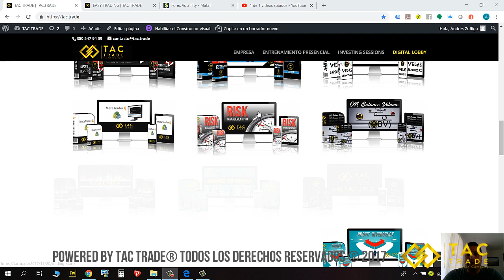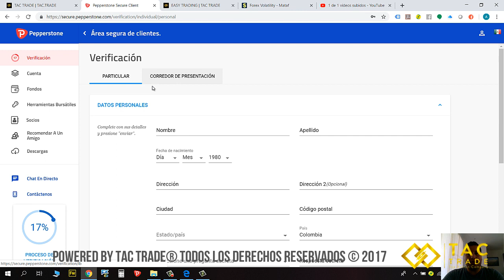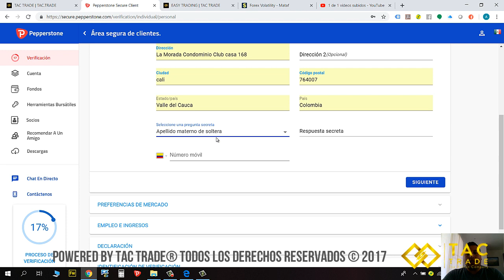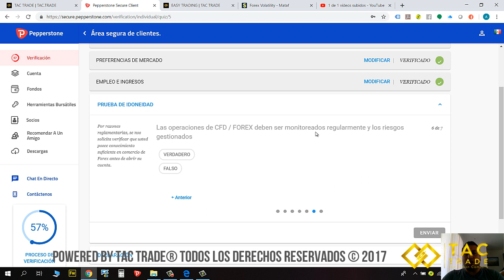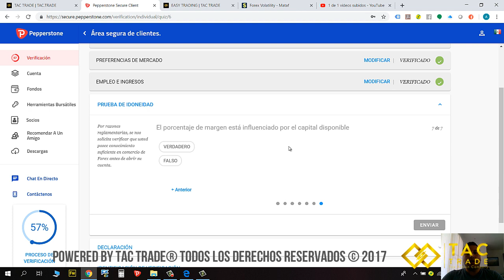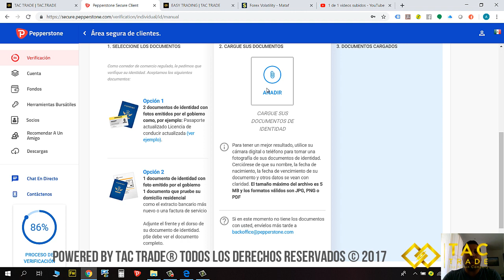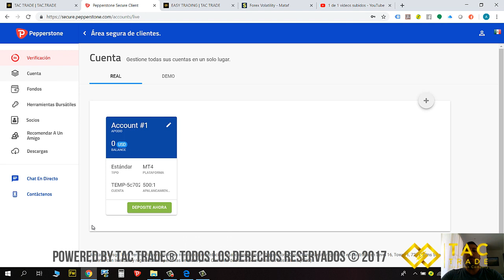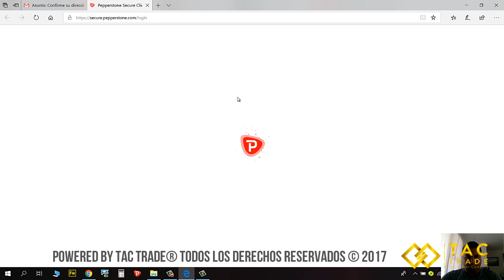Como crear una cuenta DEMO